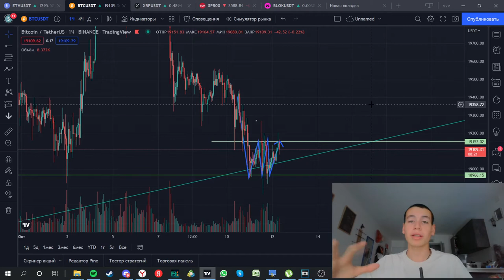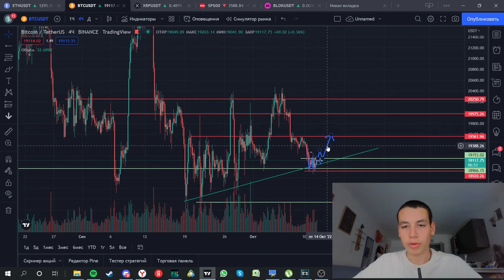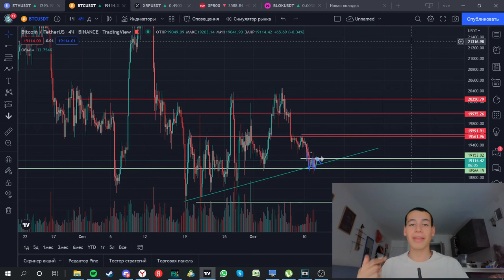Как торговать Биткоин?? Обучение торговли для новичков.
В этом видео я объясню новичкам и трейдерам-любителям как лучше торговать БИТКОИН, как зарабатывать на этом, получать максимальный профит. В этом видео я использую навыки технического анализа, разбираю точки входа в сделку.